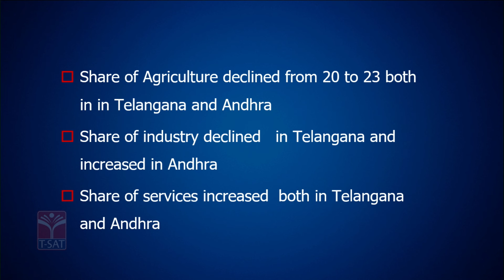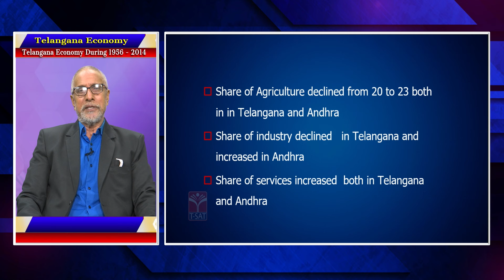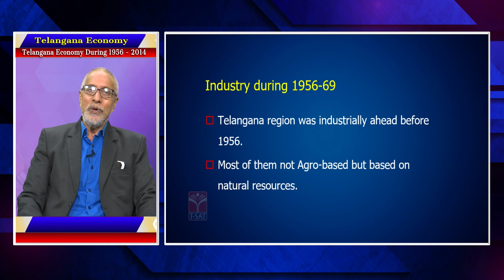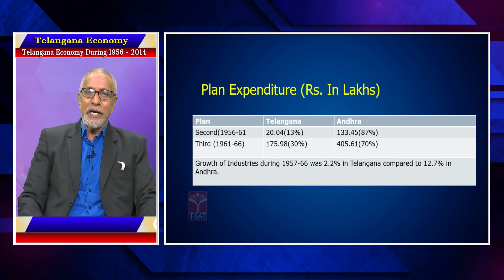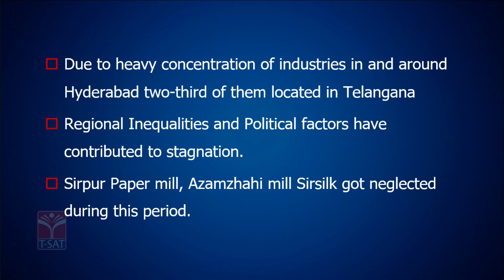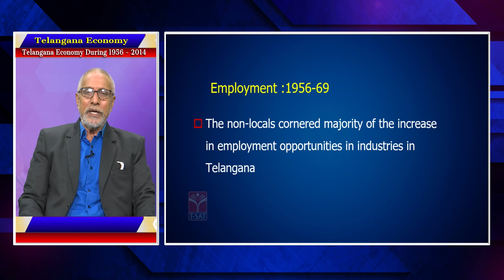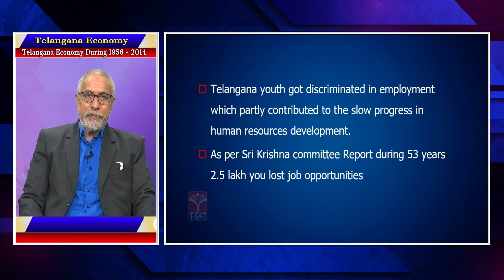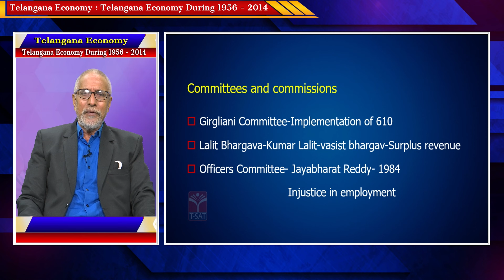Paper4 - Telangana Economy - Telangana Economy During 1956-2014 (Part-2) | TGPSC | Group-1 Mains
Paper4 - Telangana Economy - Telangana Economy During 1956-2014 (Part-2) | TGPSC | Group-1 Mains | T-SAT

T-SAT Network Digital Classes are Now Available on Following Platforms:

👉Install T-SAT App:
1. For Android Users: Play Store
2. For Apple Users: AppStore